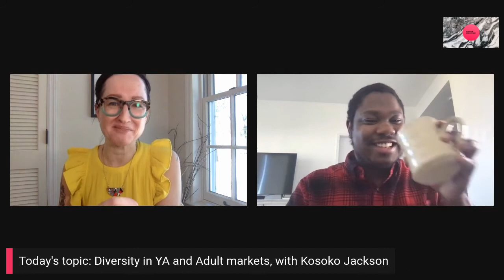Diversity in the YA and Adult markets, with Kosoko Jackson: Ep. 19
This week on The Craft and Business of Books, Tetyana talks about writing and publishing when it comes to diversity in literature, representation, and why it's more important than ever for people to read, promote, and support marginalized voices. Kosoko Jackson is the amazing young author who not only talks about what his writing experience has been, but how energized he is to break so many molds and how positive he is about the future of diverse literature. We also talk about his YA debut, YESTERDAY IS HISTORY, out in 2021, published by SourceBooks Fire and his adult OwnVoices queer romantic comedy, I’M SO (NOT) OVER YOU will come out in 2022, by Berkley Romance.

About The Craft and Business of Books:

How do you write a book and get it published? Where do you even start? It might not be as scary as it seems. Join us every week, Friday at 2pm ET!

With over 30 years in the writing and the publishing world, Tetyana and Marissa offer up common questions, interviews with authors, and suggestions from the industry to help demystify the process and navigate the best way for you to get your book on the shelf.

Motherland, by Tetyana Denford